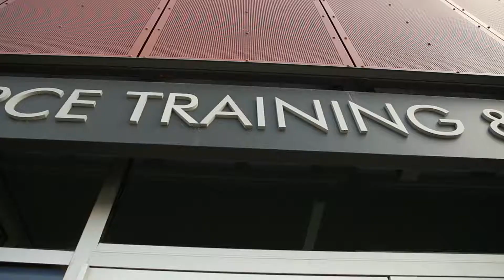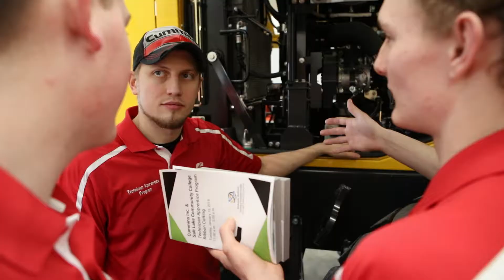Salt Lake Community College Cummins Partnership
Cummins has partnered with Salt Lake Community College to train service technicians working toward an associate of applied science degrees through the Cummins’ Technician Apprentice Program at SLCC’s Westpointe Workforce Training & Education Center.